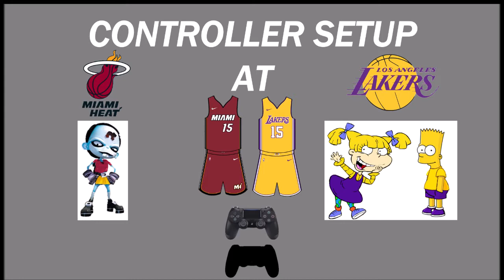NBA 2K18 (PS4) Tournament 1 Part 9